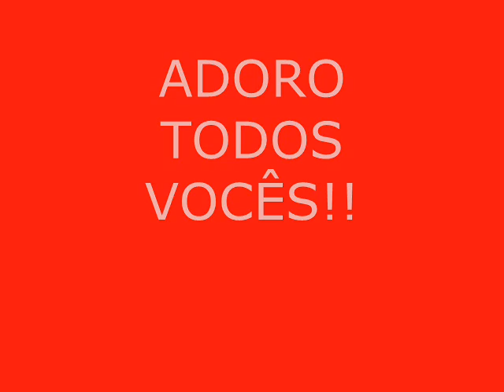Adoro Todos Vocês!!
Amigas Porto Velho-RO

Amigos Recife-PE